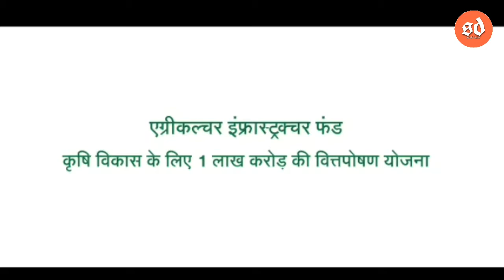Pm Kishan Yojana 6th Instalment Money Transfer Odia || India First Kishan Rail Begin Service Odia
Pm kisan odia ! Pm Kishan Yojana 6th Instalment Money Transfer Odia || India First Kishan Rail Begin Service Odia ||

Hi friends I am sunil dalai and you are watching channel "sunil dalai"I want to create tech related video Today video know about...Pm Kishan Yojana 6th Instalment Money Transfer Odia || India First Kishan Rail Begin Service Odia ||

Sangamane Mu sunil,Apanmane dekhuchnty ''sunil dalai",mu tech related video baneyibaku bhalo paye, Aajira ye video re janiba.Pm Kishan Yojana 6th Instalment Money Transfer Odia || India First Kishan Rail Begin Service Odia ||

Join telegram for Advice,suggestions,help&Query
 amo telegram channel ku join karantu..